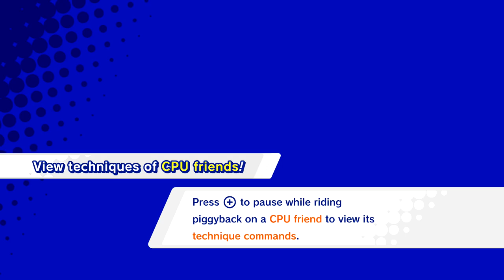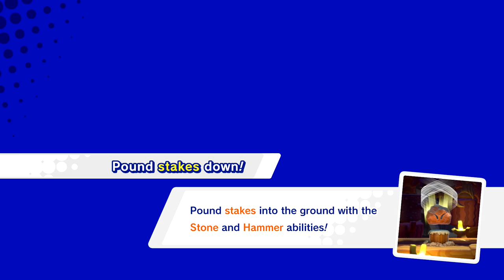Kirby Star Allies Gameplay Walkthrough - Episode 4 - World 4 Starlight Heroes! (Nintendo Switch)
Welcome to Kirby Star Allies Part 4! We continue Kirby's Nintendo Switch adventure with Kirby Star Allies World 4 Far-Flung Starlight Heroes!

More information about Kirby Star Allies:
The pink puff is back—in HD—and he's not alone.
Kirby™ is back—and he's finally on the Nintendo Switch console in HD! But this time, he's not alone. Recruit enemies by hitting them with hearts and gather helpers for a party of up to four characters. On top of that, you can join with up to three friends for a different kind of team-up action!
Features:
The newest Kirby title comes to the Nintendo Switch console in HD
Recruit up to three enemies as helpers by hitting them with hearts
Returning copy abilities include, Sword, Fire, Water, Bomb, Broom and many more!
Imbue copy abilities with different elements, such as wind, water, fire and electricity, by borrowing or giving them to helpers to add more attack power, unleash powerful attacks, or solve puzzles
Up to 4 players can join in with the horizontal Joy-Con™ controller configuration, or 8 Joy-Con with 4 Joy-Con Grips